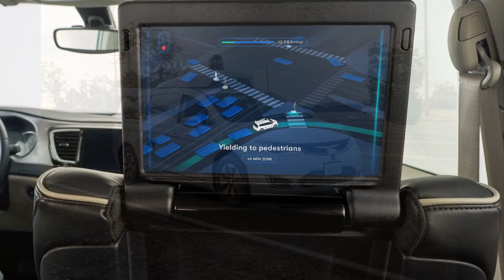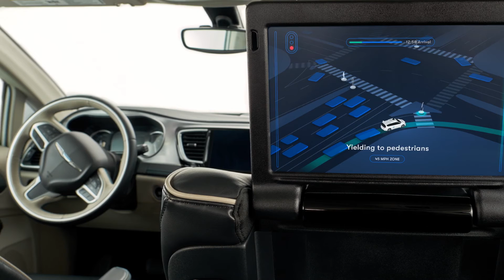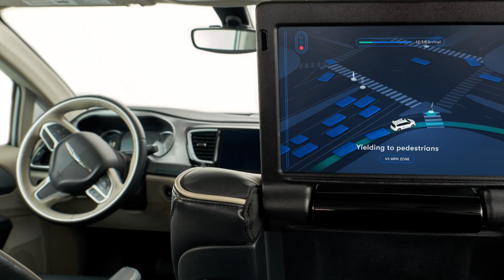Google's Waymo is launching a driverless Uber competitor in Arizona GOOG, GOOGL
One
  of Waymo's self-driving Chrysler Pacifica minivans navigates
  autonomously around its testing facility at the de